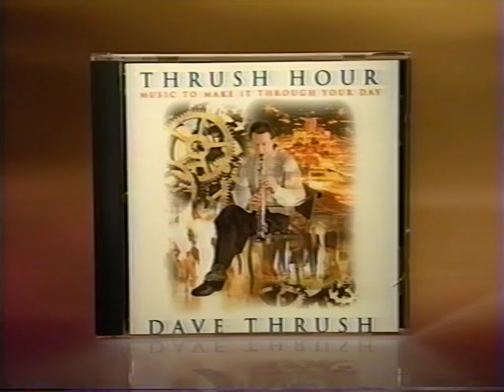CBN 700 Club Dave Thrush Mother and Child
My 1996 Solo Performance of "Mother and Child" a song I wrote a few months before my first son was born on CBN 700 Club Live television.